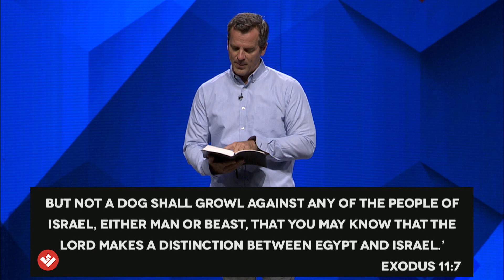Be The Distinction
Family Worship Center Lakeland
Sunday Message from Pastor Shawn 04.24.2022